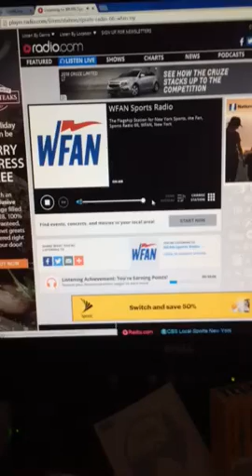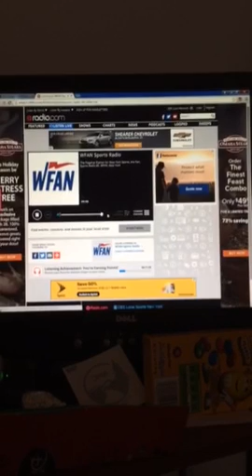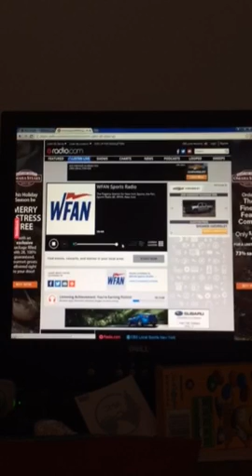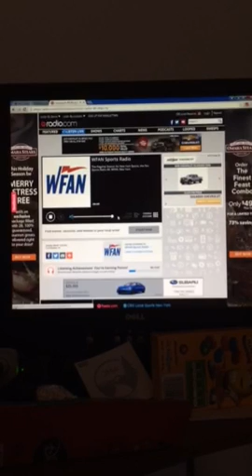Christopher Forsman calls Mike Francessa's Football Sunday 12/27/15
Christopher Forsman calls Mike Francessa's Football Sunday to discuss moving Super Bowl to President's Weekend